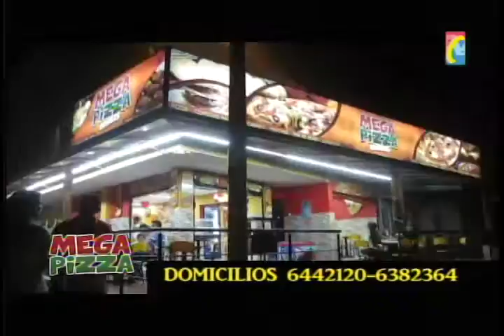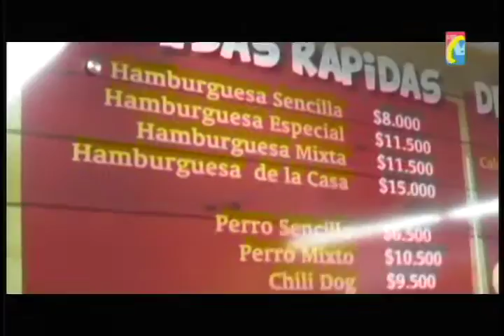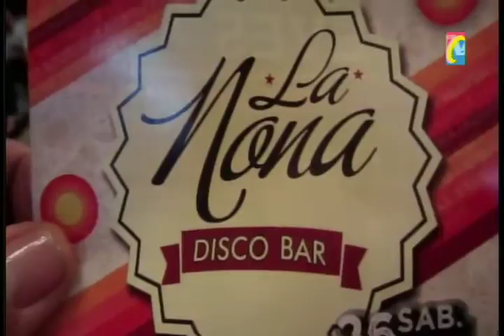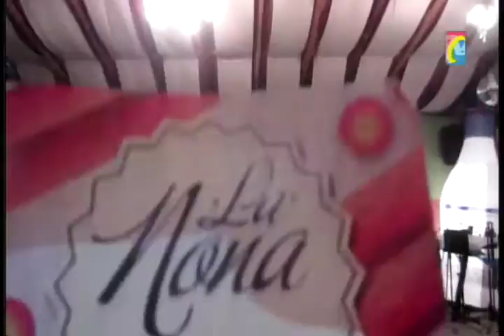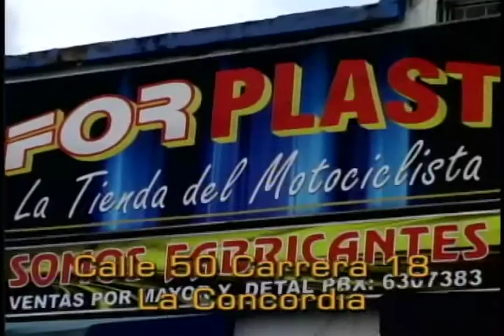Programa IMPACTO Viernes 16 de Mayo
1-  Recompensa por Información sobre tenencia de armas o venta de drogas, Ofrece Director General de Policia Rodolfo Palomino -
2 - Ocaña Es Delito presentar SOAT para atender heridos o enfermos en Hospital -
3 - Ruitoque Bajo Al parecer por Celos y Envidia Celador mato a su propio Compañero -
4 - Presentación Junifero Pide Aplauso a LA NONA -
5 - Crimen de Mujer hallada muerta fue Pasional, dice comandante Policia Bucaramanga
6 -  Captura Banda Los Cafeteros RESULTADOS MARATÓN SEGURIDAD -
7 - Descubrimiento Científico de Proteína que detiene Cáncer de Mama -
8 - Viseras de Cascos, Farolas de Motos y Caros en la calle 33 Cra 22 Ramiro García -
9- Sufrimiento de Familia por Soldador Ahogado cuando Borracho se lanzó al Rio Cauca   -
10 - Viejoteca LA NONA Calle 33 Cra 32 Presentó Show Cómico Junifero -
11- Barrio Comuneros Tumbaron casa del Humo pero siguen Viciosos generando malestar a vecinos -
12- Cucuta Sicarios persiguieron y Mataron sujeto con antecedentes por Hurto y otros delitos -